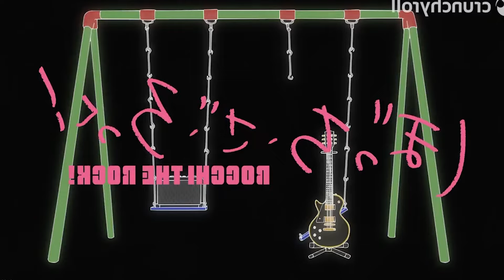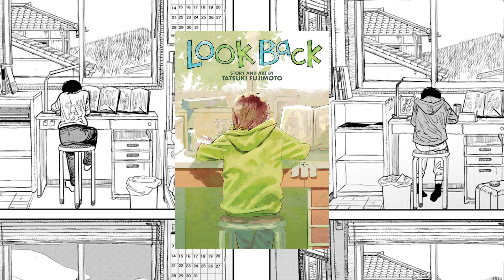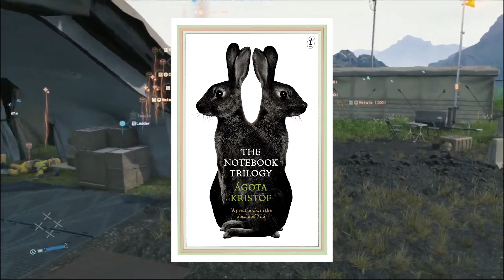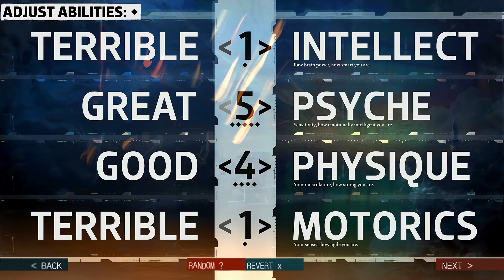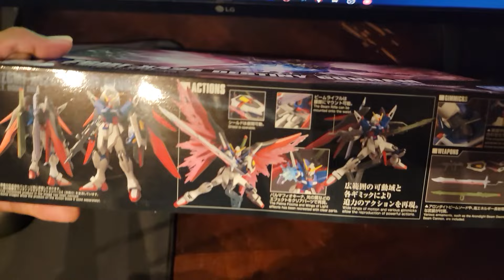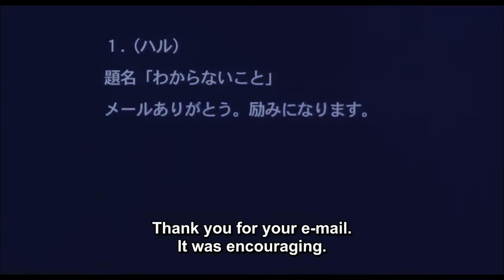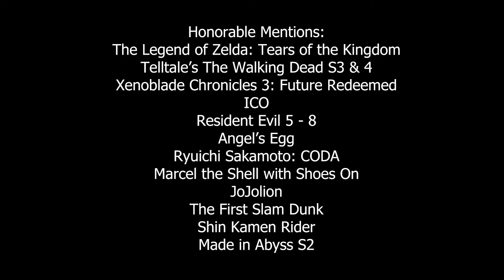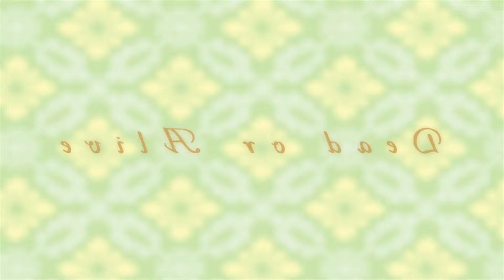My Favorite Media of 2023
Recommending my favorite video games, films, anime and books of 2023!

Metal Gear Solid V： Ground Zeroes - MGS Peace Walker Medley - Love Deterrance
In the Doldrums - 13 Sentinels
Mother 3 - Love Theme (SSBB Ver.)
FFXIV - The Grand Duchy of Rosaria
Final Fantasy Origin: Stranger of Paradise - Battle: The Warrior
Higurashi When They Cry - Door
Higurashi When They Cry - You -Destructive-
Phantasy Star Online 2: Tokyo 2028 (Daytime)
Armored Core For Answer - Someone is Always Moving On The Surface
Evangelion - Fly me to the moon (bossa techno ver.)
Ryuichi Sakamoto - L.O.L - Lack of Love - Dream
Ragnarok Online - Peaceful Forest
Chrono Cross - Prisoners of Fate
Monogatari - Shinjitsu Karaha Hodotooi Sonzai
Trails in the Sky - Hoshi no Arika Zanmai - Hoshi no Arika beat

Timestamps:
0:00 - Intro
00:37 - Bocchi the Rock
02:43 - Fujimoto One Shots (Goodybye Eri & Look Back)
05:23 - Hideo Kojima's The Creative Gene
06:19 - The Anomaly
09:13 - Mother 3
10:28 - The Notebook, The Proof, The Third Lie
11:53 - Final Fantasy ... Stranger of Paradise
14:03 - Disco Elysium
15:21 - Higurashi: When They Cry
16:04 - Tsukihime Remake
17:21 - Death Stranding
20:57 - Armored Core VI & Gundam
24:03 - Hideaki Anno Live Action Films
25:22 - Wong Kar-wai Film Trilogy
26:50 - Haru & Sidewalls
28:04 - Come and See
28:59 - Honorable Mentions
29:05 - Monogatari Series
31:51 - Closing Thoughts